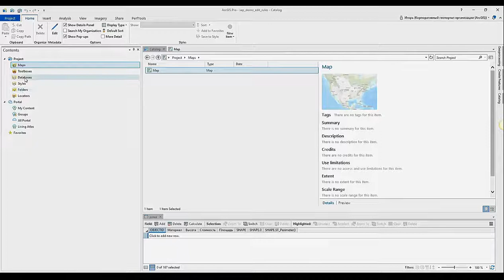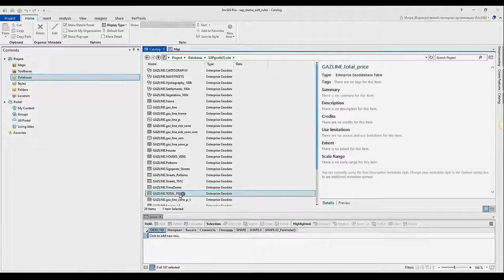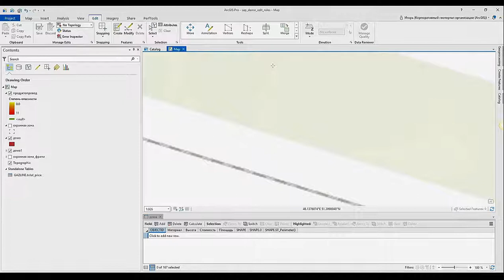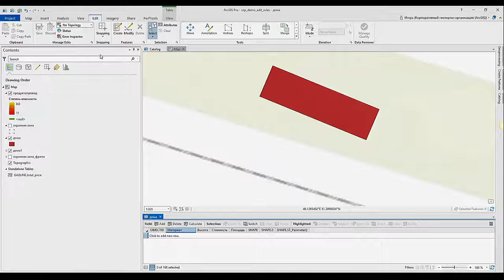База геоданных в SAP HANA. Редактирование данных c использованием правил редактировния атрибутов.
Использование представлений с пространственными функциями.
Игорь Стрельцов, Esri CIS